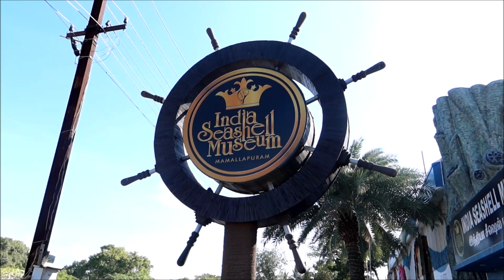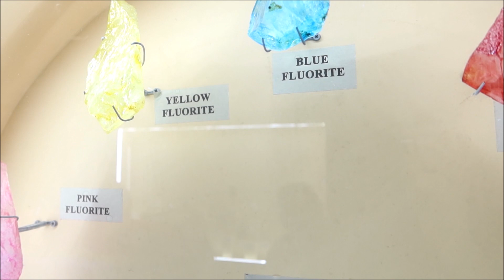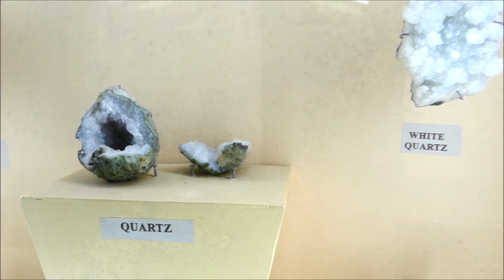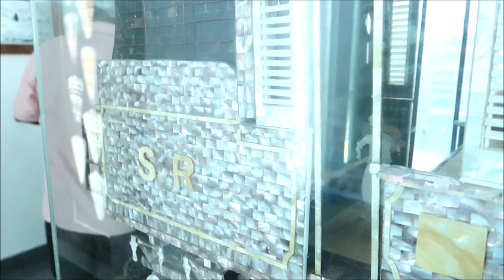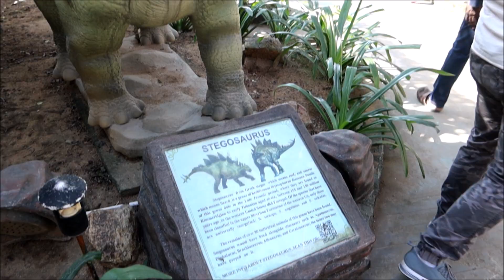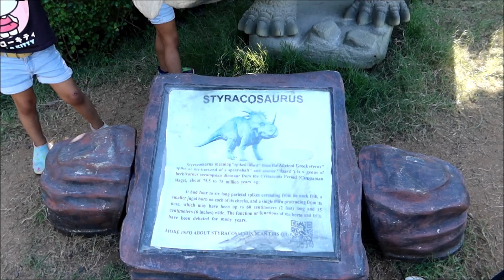Visit to Seashell Museum & Dinosaur park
Hello guys ,
I m always on the lookout for intresting yet educational places for my kids , whether short trip or long trip . In this video , I am sharing our trip to the Seashell museum and Dinosaur park which was quite an incredible experience . I was surprised to see such a nice park so close to Chennai . Please do watch the video and let me know how you feel about it .